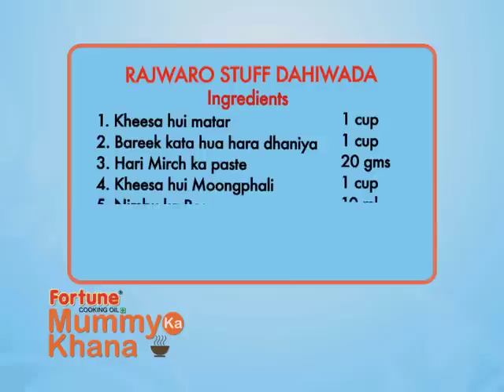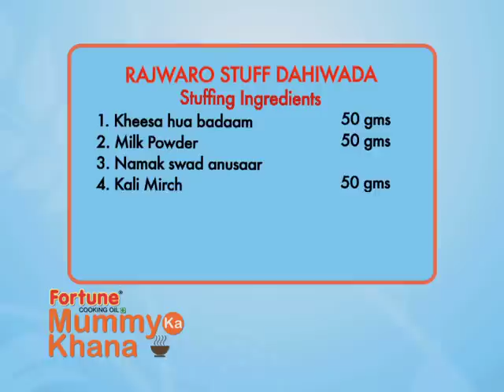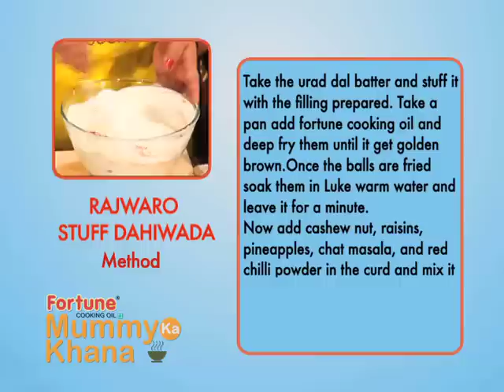Urvi Pandya - Mummy ka khana - Rajwaro Stuff Dahivada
Learn to make Rajwaro Stuff Dahivada